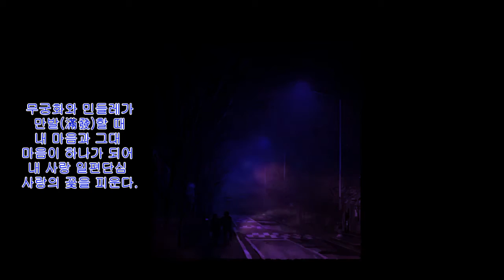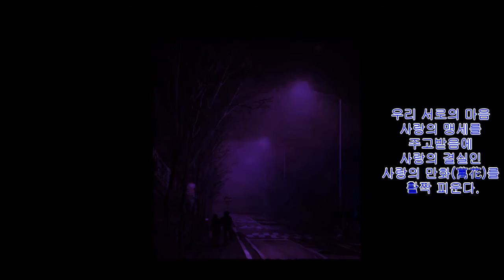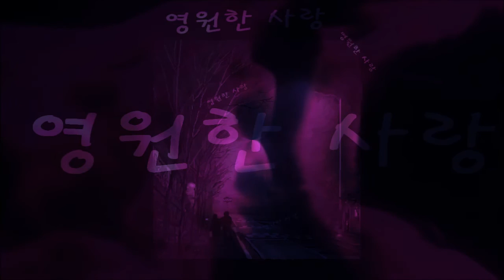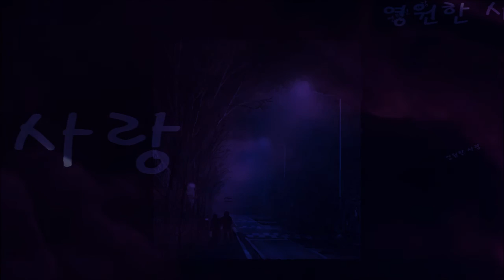시20 영원한 사랑 AXEN &HYLO Habits feat AKACIA NCS Release